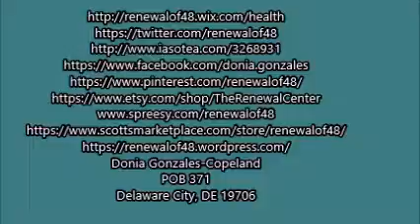Cool Seat Cushions for back pain and sciatica Reveiw.